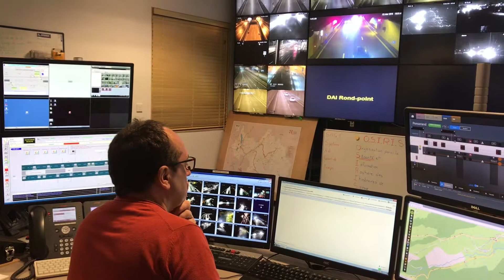Point circulation week-end du 03.03.2018 à 21h du PC Osiris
Ultime point sur la circulation de ce samedi, après les chutes de neige de ce matin. Frédéric Sautron, le sous préfet de l'arrondissement de St Jean De Maurienne était de permanence pour suivre en temps réel, l'évolution du trafic.